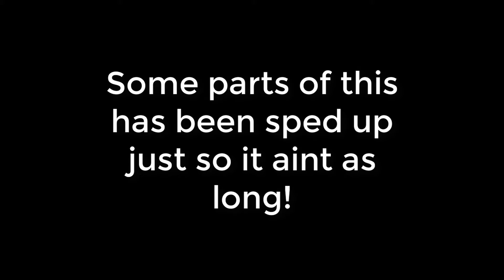1v10 Nearly Clutched it!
Here is a clip from my friends twitch channel, yes he was spectating me!
and follow the streamer that captured this for me!